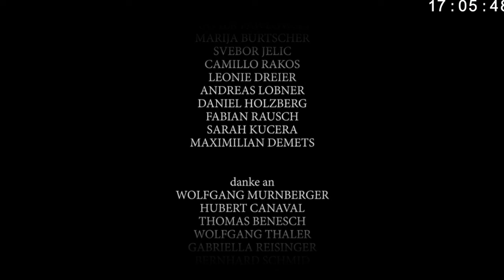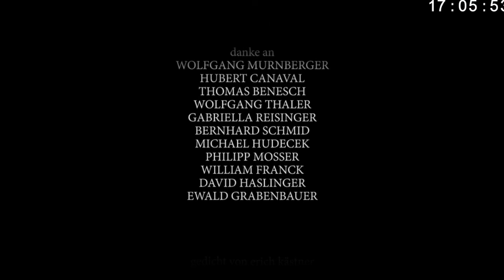"Blind Date" - Studioübung - Joseph Zedelmaier/Erik Im(Musik)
Entstanden 2020 im Rahmen der Ausbildung an der Filmakademie Wien.
Copyright: Joseph Zedelmaier, Zorah Berghammer

Musik von Erik IM

Protagonist : Joshua Bader
Protagonistin : Mariam Avaliani